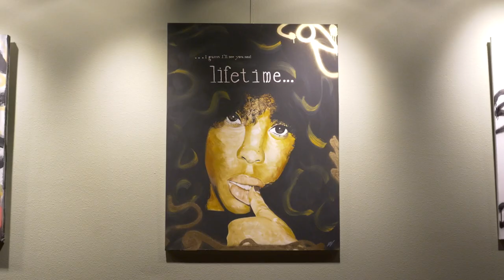Gallery Night MKE at Nō Studios (January 2024)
Gallery Night MKE at Nō Studios - a night celebrating the work of local visual artists and featuring live music in Milwaukee, WI.

Featuring artists:
Conhg Lopez
Erica Olivier
Bradlie Bates
dak duBois